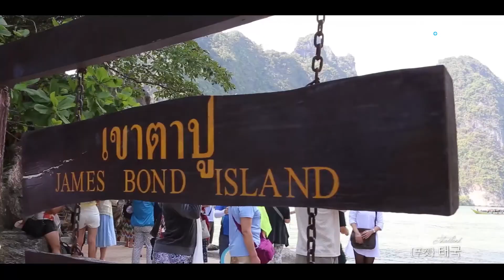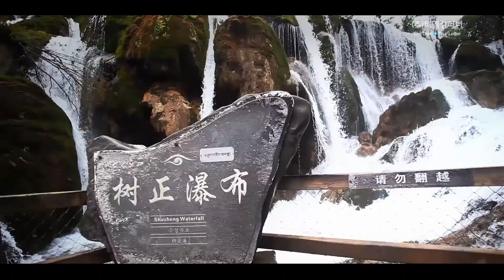[세계여행] 5분 37초로 떠나는 감성여행 2016_여행프로덕션 (주)티엘컴퍼니(Tour Production TLCompany)